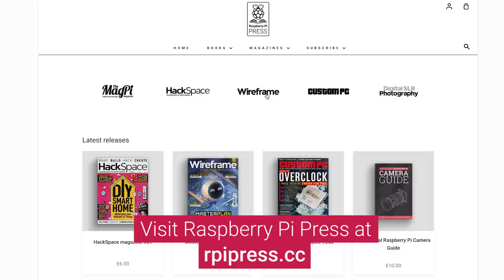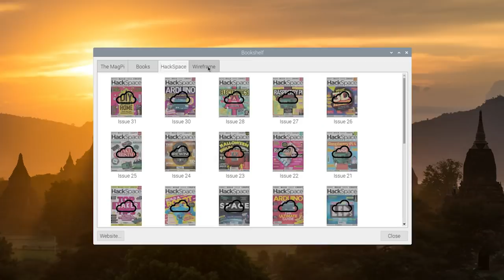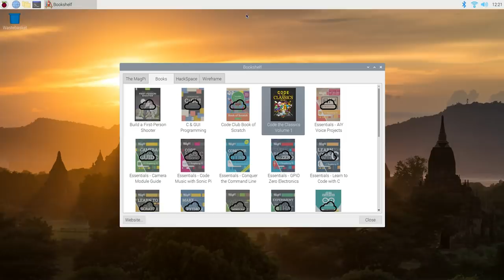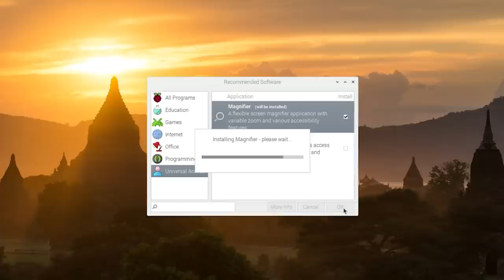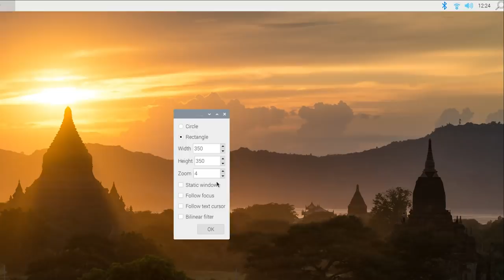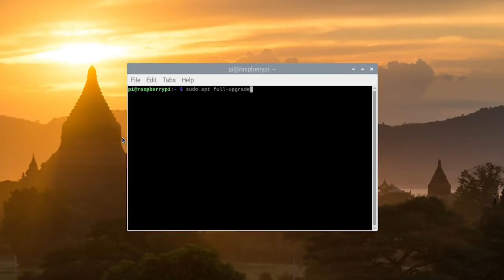NEW Raspberry Pi OS update (May 2020)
Find the new Raspberry Pi OS (previously Raspbian) image or follow the instructions at the end of the video to update from your Raspberry Pi

Looking for kid-friendly projects, educator-led seminars, and information about our non-profit work? Check out the Raspberry Pi Foundation YouTube channel

GET HELP WITH YOUR RASPBERRY PI